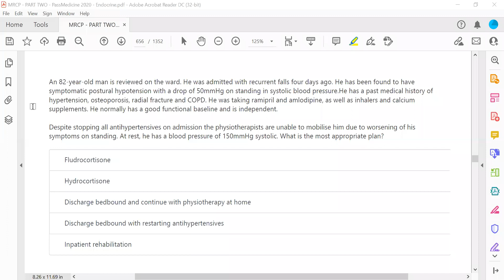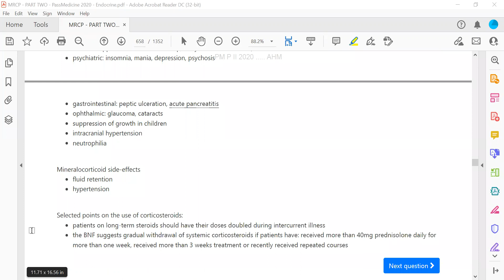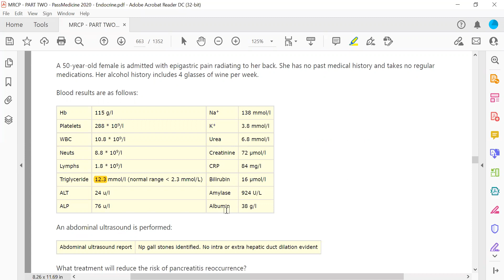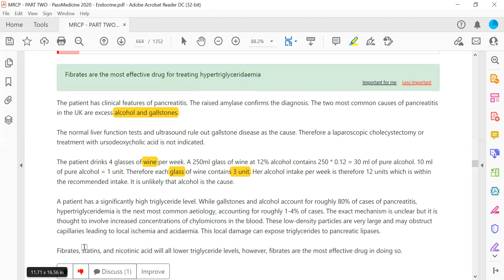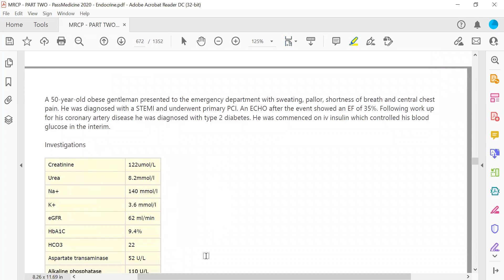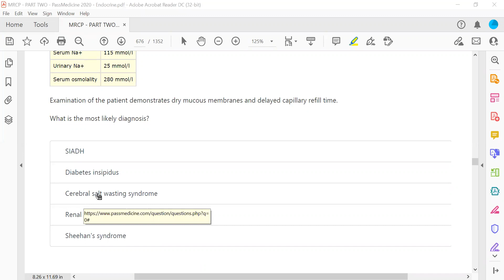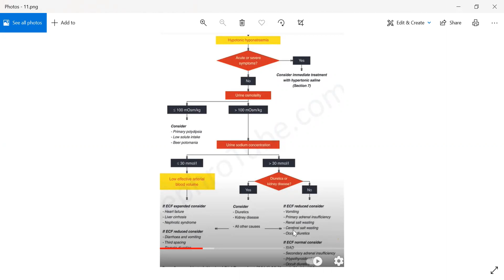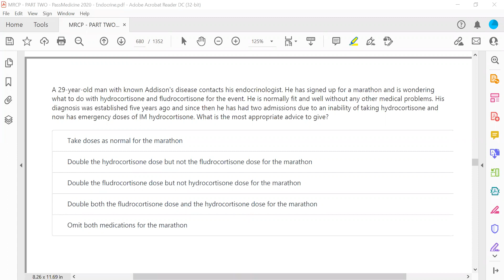MRCP PART TWO PASSMEDICINE 2020 Endocrinology 43